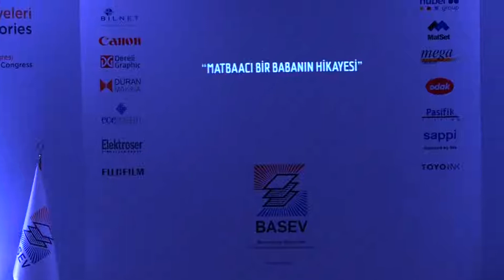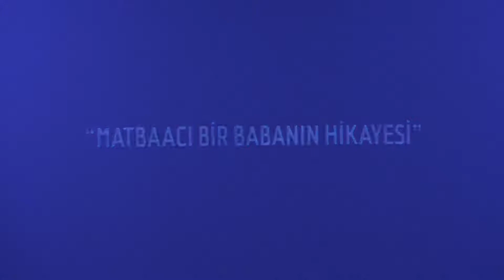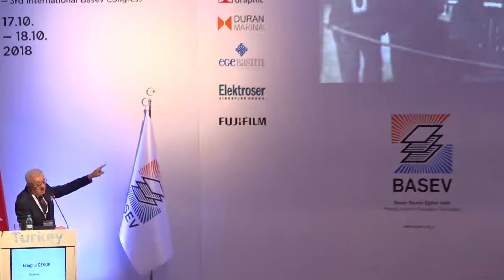Ertuğrul ÖZKÖK- 3. BASEV Kongresi